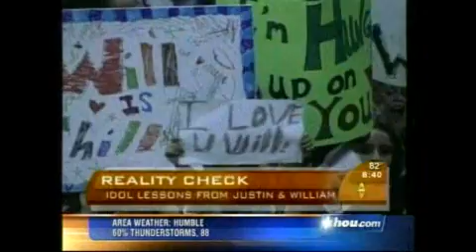Early Show 8.12.08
Justin update on the Early Show